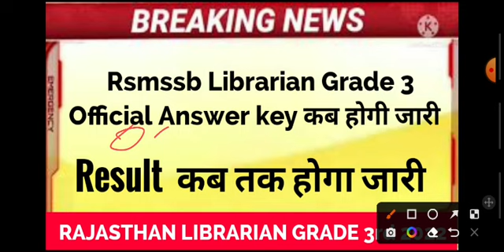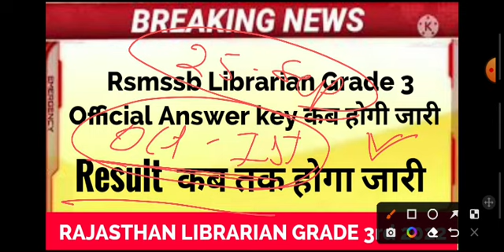Rajasthan Librarian Grade 3rd Official Answer key or Result कब तक होगें जारी